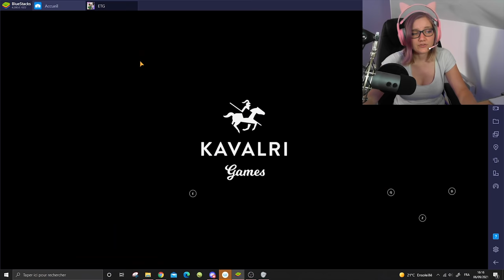DECOUVERTE D'EQUESTRIAN THE GAME 😍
Vous souhaitez soutenir financièrement ma chaine ?